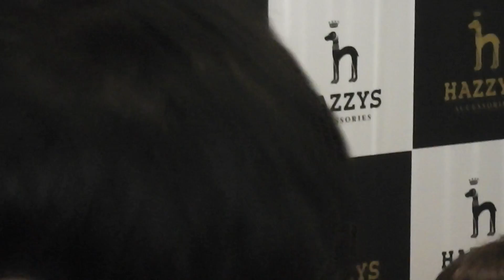130621 A PInk Eun Ji Na Eun Fansign Event Part4